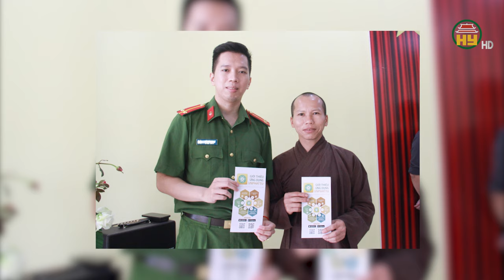Triển khai phần mềm quản lý tăng ni, phật tử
Hưng Yên TV | Cục Cảnh sát quản lý hành chính về trật tự xã hội, Bộ Công an phối hợp với Giáo hội Phật Giáo Việt Nam tổ chức chương trình đào tạo thí điểm hệ thống quản lý tăng ni, phật tử.
Hệ thống này bao gồm ba phân hệ: Ứng dụng di động cho phật tử, Phần mềm quản lý tăng ni và Phần mềm quản lý hành chính của Giáo hội Phật giáo.
Ứng dụng di động cho phật tử sẽ cho phép đăng nhập thông qua tài khoản VNeID, đăng ký ghi danh phật tử, đăng ký quy y tam bảo, xem thông tin hành chính của giáo hội, cũng như xem tin tức, sự kiện và các ngày lễ Phật giáo, cùng với việc nghe giảng pháp.
Trong phần mềm quản lý tăng ni sẽ có các chức năng chính như: Quản lý Phật tử; Quản lý Tăng ni; Quản lý hồ sơ thụ giới; Hồ sơ thuyên chuyển nội tỉnh; Hồ sơ thuyên chuyển ngoại tỉnh; Hồ sơ cấp đổi/cấp lại chứng nhận tăng ni; Hồ sơ cập nhật thông tin tăng ni; hồ sơ xuất gia; An cư kết hạ; Báo cáo thống kê.
Địa chỉ: 164 Nguyễn Văn Linh, thành phố Hưng Yên, tỉnh Hưng Yên
Tiktok: Truyền hình Hưng Yên
Facebook: Đài Phát thanh và Truyền hình Hưng Yên
Zalo: Đài PTTH Hưng Yên